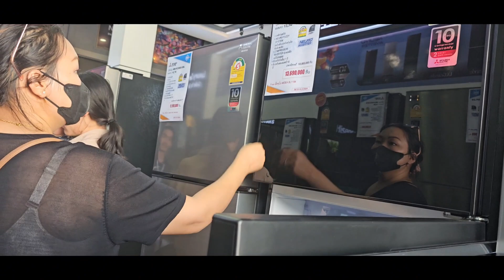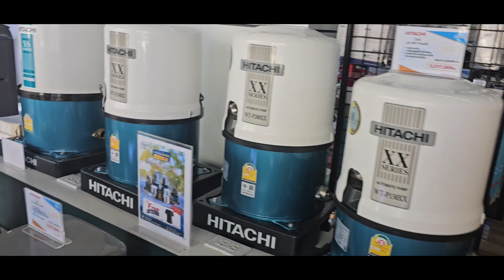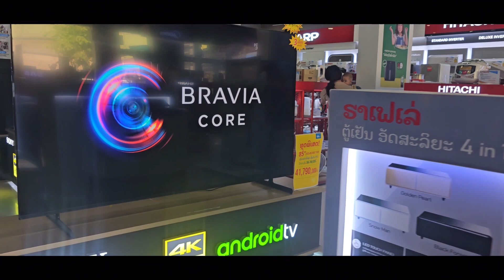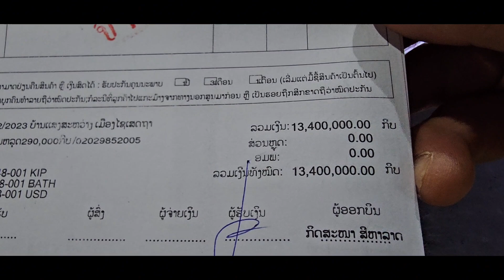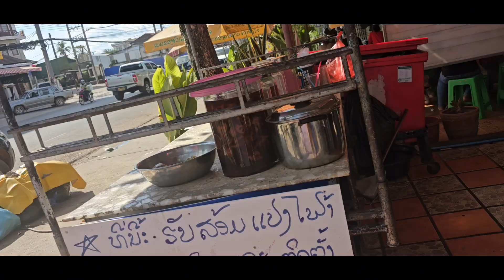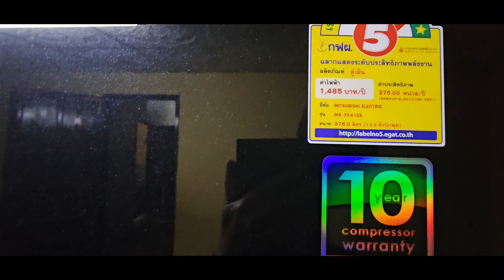kuv tus hlub yuav khoom xab plhaib txais tos xyoo tshiab 2024 rau kuv thiab cov mi tub mi nyuam